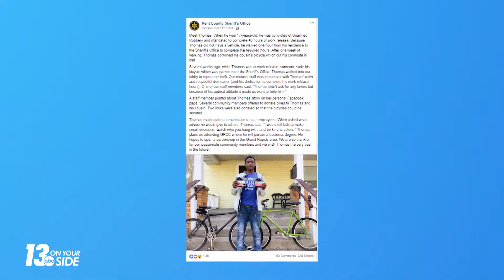ONE GOOD THING AD BREAK thomas 30